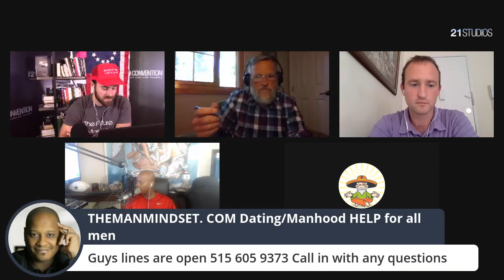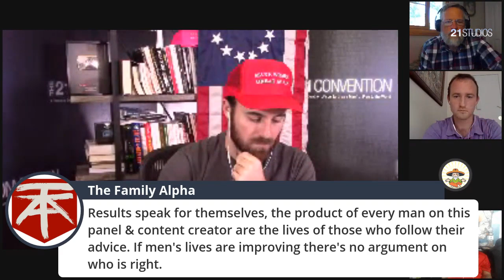The Red Man Group Episode #81 - Special Guest: Pat Stedman | 21 Replay